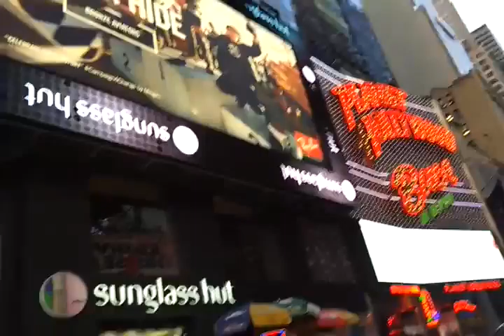74. Таймс Сквер в Нью Йорке 9.06.15 г.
74. Таймс Сквер в Нью Йорке 9.06.15 г.